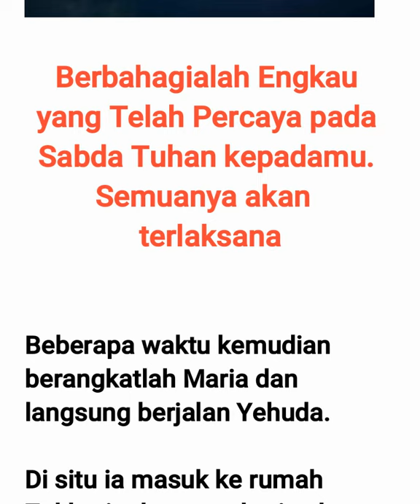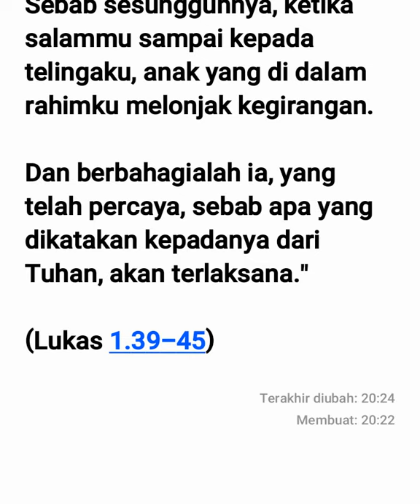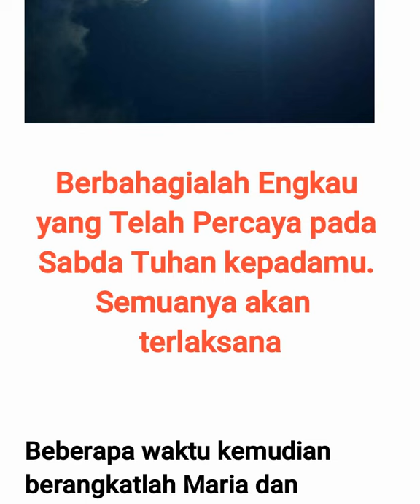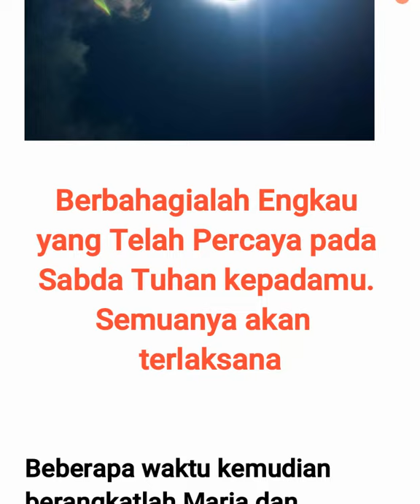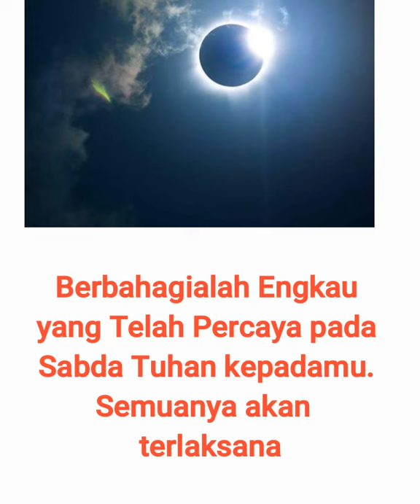Lukas 1.45, Berbahagialah Engkau yang Telah Percaya pada Sabda Tuhan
Beberapa waktu kemudian berangkatlah Maria dan langsung berjalan Yehuda.

Di situ ia masuk ke rumah Zakharia dan memberi salam kepada Elisabet.

Ketika Elisabet mendengar salam Maria, melonjaklah anak yang di dalam rahimnya dan Elisabet penuh dengan Roh Kudus

Ia lalu berseru dengan suara nyaring,

"Diberkatilah engkau di antara semua perempuan dan diberkatilah buah rahimmu.
Siapakah aku ini sampai ibu Tuhanku datang mengunjungi aku?

Sebab sesungguhnya, ketika salammu sampai kepada telingaku, anak yang di dalam rahimku melonjak kegirangan.

Dan berbahagialah ia, yang telah percaya, sebab apa yang dikatakan kepadanya dari Tuhan, akan terlaksana."

(Lukas 1.39-45)